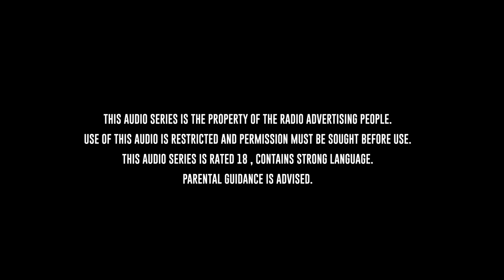Leaked Season One Episode 14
A 23-part Ghanaian audio series filled with a lot of interesting, educative, Love, suspense episodes

Created by Jay Foley
Written by Jay Foley

Starring • DJ PHAYA
                •  MZDRU
                • TIAH ALIDU
                • TERRY MINGLE
                • EDITH AKAHO-TAY
                • NANA KWAME BRIFA
                • MARGRET BARDAN

Country of origin Ghana, Accra (TRAP STUDIOS)

Original language(s) • Ghanaian Pidgin   • English language